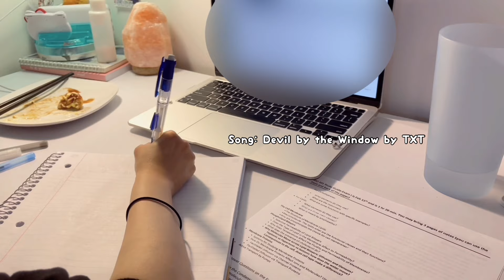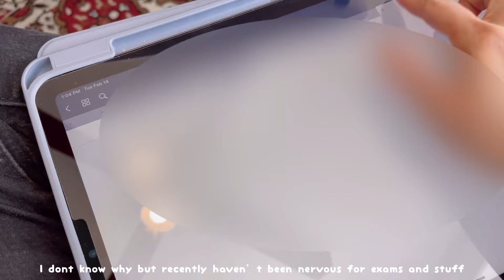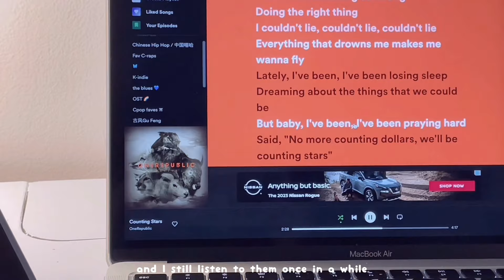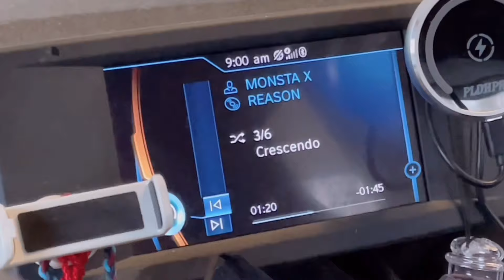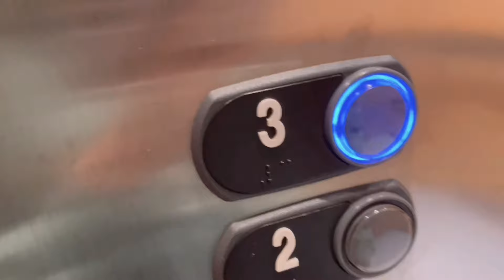s2 ep5 || bio exam | lots of cramming and panicking | buldak noodles | castify cases | work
Hello guys,
Sorry this video came out later than I wanted to because of an accident and I have been trying to recover from the shock and stuff. Now I'm (almost) fully recovered, I have finally post this video.